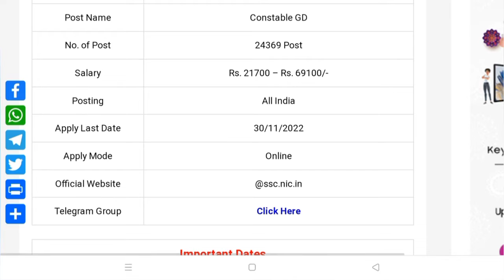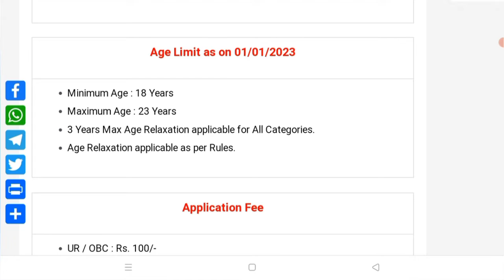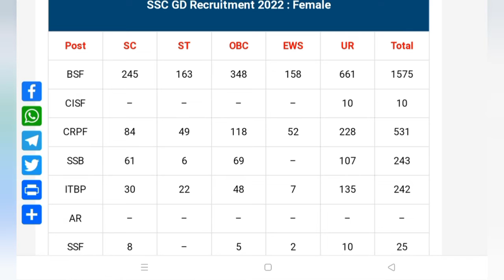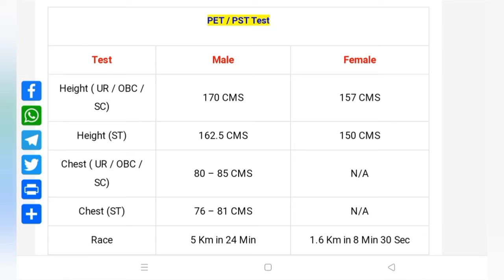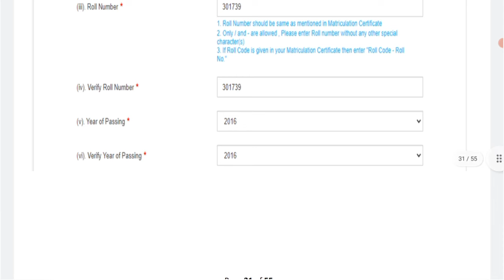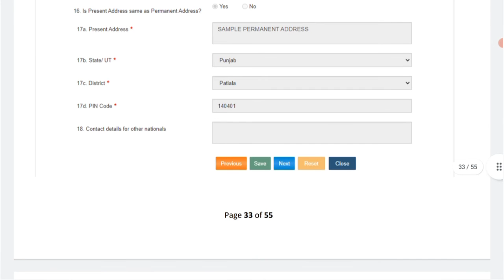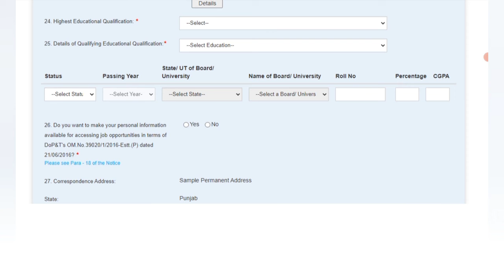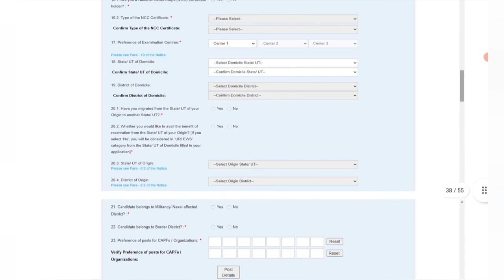ssc gd constable Online from 2022 | ssc gd comstable notification 2022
SSCGD Recruitment 2022 Online